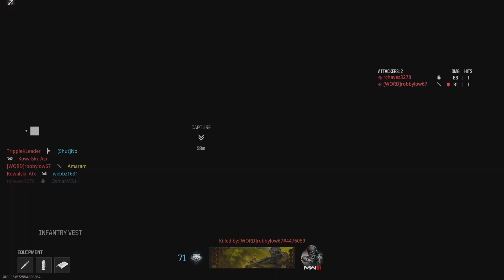Call of Duty_20240709201200